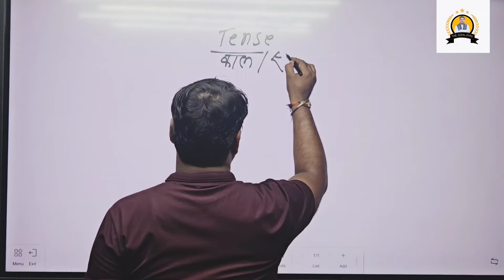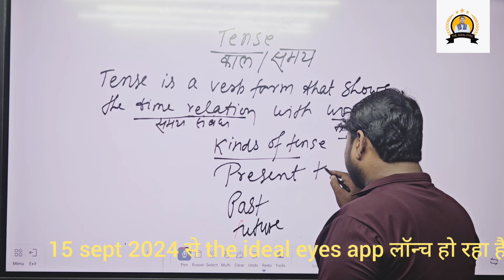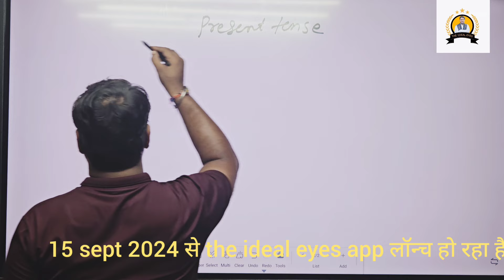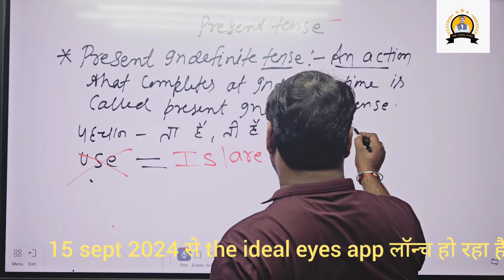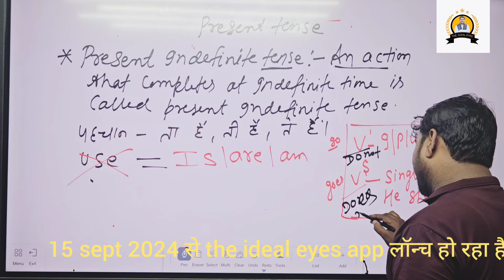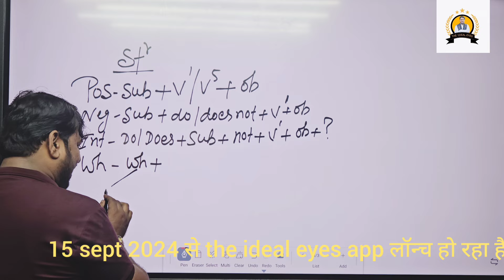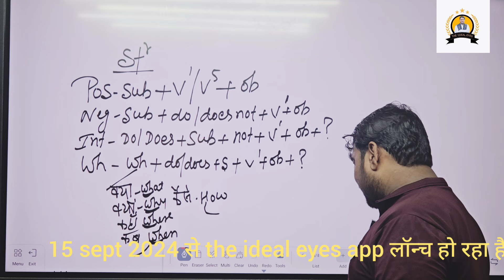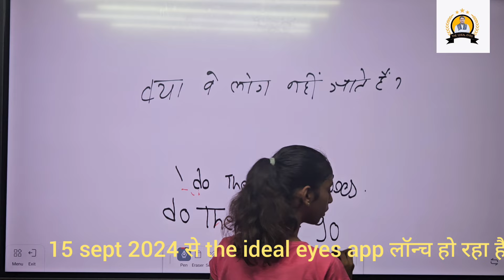WHAT IS PRESENT INDEFINITE TENSE /PRESENT TENSE TRANSLATION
Present tense के लिए यूट्यूब वीडियो का विवरण इस प्रकार हो सकता है:

Present Tense Explained: Understanding the Basics of Present Indefinite and Present Continuous Tenses

Welcome to our English grammar lesson on the present tense! In this video, we'll cover everything you need to know about the present tense, including:

1. Present Indefinite Tense (Simple Present Tense): Learn how to use the present indefinite tense to describe habitual actions, general truths, and routines. We’ll go over the formation of affirmative, negative, and interrogative sentences, and provide plenty of examples.

2. Present Continuous Tense (Present Progressive Tense): Discover how to express actions that are currently happening or ongoing. We’ll explain how to form